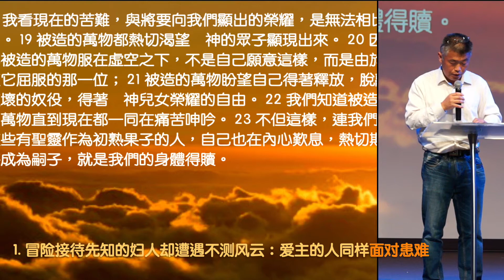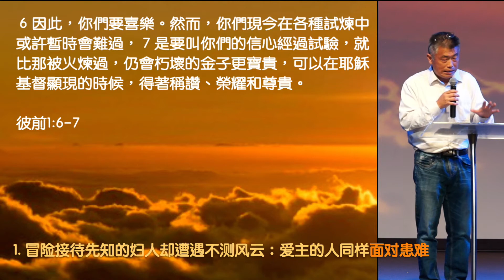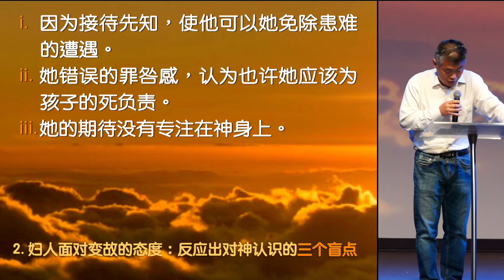信仰斗士-以利亚(国语):逆境中的盼望 | 郑小炼传道 | Mar 17, 2019 | Pleasanton汇点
讲道系列: 信仰斗士-以利亚

逆境中的盼望 (2)
郑小炼传道
Mar 17, 2019 Pleasanton汇点

10以利亚就起身往撒勒法去、到了城门、见有一个寡妇在那里捡柴．以利亚呼叫他、说、求你用器皿取点水来给我喝。11他去取水的时候、以利亚又呼叫他、说、也求你拿点饼来给我。
12他说、我指着永生耶和华你的　神起誓、我没有饼、坛内只有一把面、瓶里只有一点油．我现在找两根柴、回家要为我和我儿子作饼．我们吃了、死就死吧。13以利亚对他说、不要惧怕．可以照你所说的去作吧．只要先为我作一个小饼、拿来给我、然后为你和你的儿子作饼。14因为耶和华以色列的　神如此说、坛内的面必不减少、瓶里的油必不缺短、直到耶和华使雨降在地上的日子。15妇人就照以利亚的话去行．他和他家中的人、并以利亚、吃了许多日子。16坛内的面果不减少、瓶里的油也不缺短、正如耶和华借以利亚所说的话。

17这事以后，作那家主母的妇人，她儿子病了；病得甚重，以致身无气息。 18妇人对以利亚说：「神人哪，我与你何干？你竟到我这里来，使上帝想念我的罪，以致我的儿子死呢？」  19以利亚对她说：「把你儿子交给我。」以利亚就从妇人怀中将孩子接过来，抱到他所住的楼中，放在自己的床上， 20就求告耶和华说：「耶和华—我的上帝啊，我寄居在这寡妇的家里，你就降祸与她，使她的儿子死了吗？」 21以利亚三次伏在孩子的身上，求告耶和华说：「耶和华—我的上帝啊，求你使这孩子的灵魂仍入他的身体！」 22耶和华应允以利亚的话，孩子的灵魂仍入他的身体，他就活了。 23以利亚将孩子从楼上抱下来，进屋子交给他母亲，说：「看哪，你的儿子活了！」 24妇人对以利亚说：「现在我知道你是神人，耶和华借你口所说的话是真的。」
列王记17:10-24 (和合）

1. 冒险接待先知的妇人却遭遇不测风云：
爱主的人同样面对患难

i. 当我们体验到上帝的祝福，总会有一种微妙的诱惑，认为一切都会变得更加容易。
ii. 我们生活的这个世界不是伊甸园，也不是千禧年。
iii. 我们常常容易忽视了圣经告诉我们痛苦理由和必要性。

2. 妇人面对变故的态度：
反应出对神认识的三个盲点

i. 因为接待先知，使他可以她免除患难的遭遇。
ii. 她错误的罪咎感，认为也许她应该为孩子的死负责。
iii. 她的期待没有专注在神身上。

3. 以利亚面对妇人责备的态度：
反应出对上帝的安全感

i. 他没有为自己辩护，而是把需要带到神面前。
ii. 他确信上帝有在我们生命中发生一切的主权认识。
iii. 他发现在这“悲剧”背后中有上帝的特殊目的。

回应思想：

1. 真正敬虔的品格，无论是在苦难中，逆境顺境中，还是在家庭，办公室，与邻居或朋友的爱心事工中，都要传递基督的性情。
2. 苦难使上帝有机会通过我们的生命来彰显祂的能力。尤其当我们考虑堕落的人性时，基督徒面对苦难的反应就是一个奇迹，如同基督的复活一样伟大。